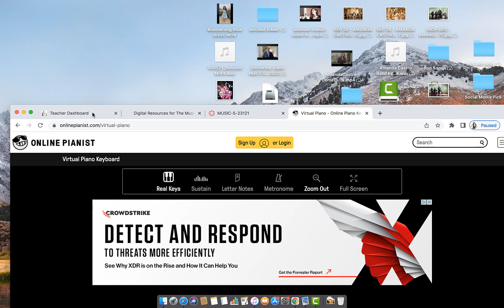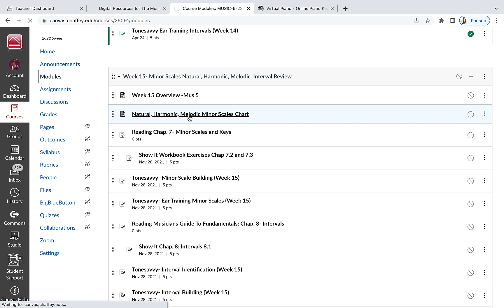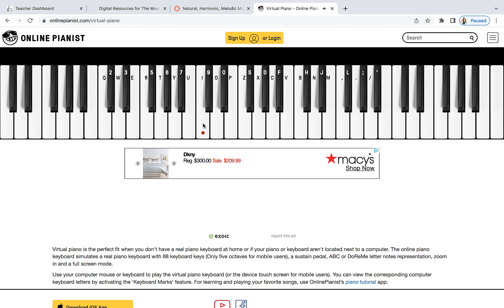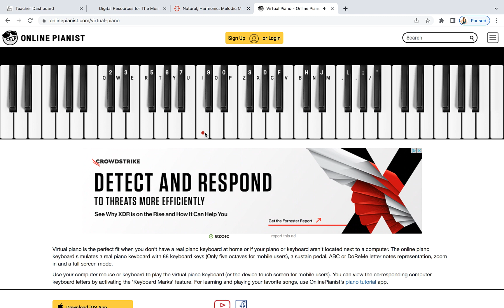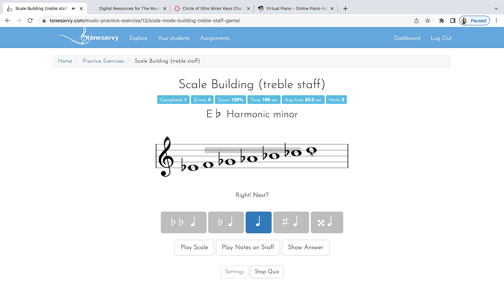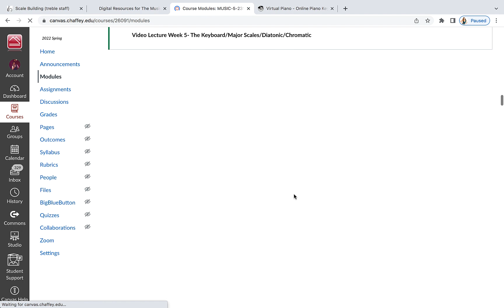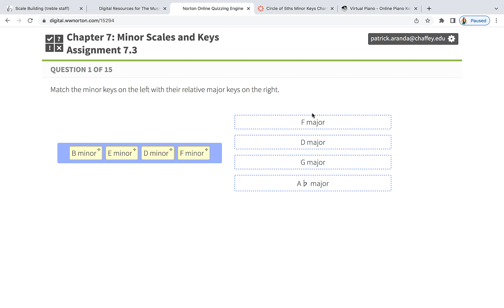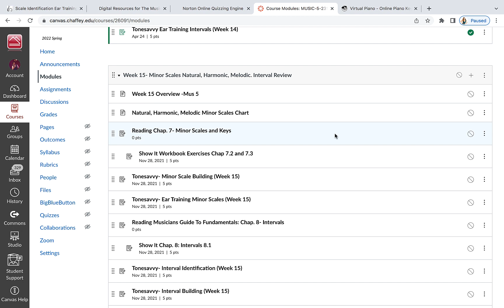Video Lecture Week 15 Natural, Harmonic, Melodic Minor Scales